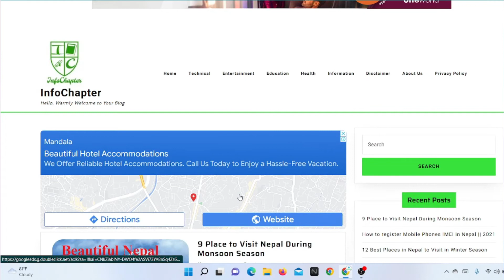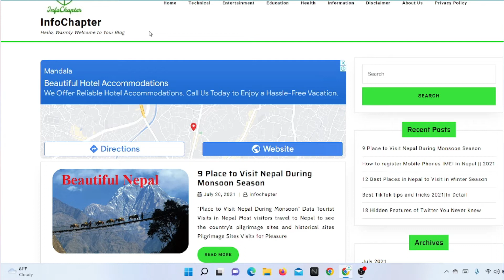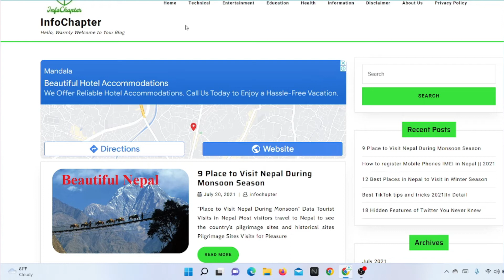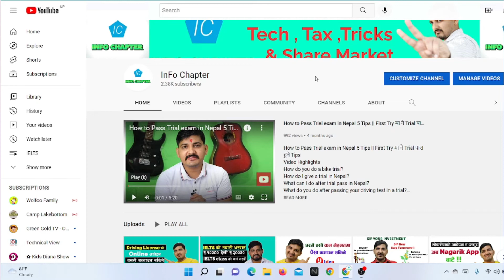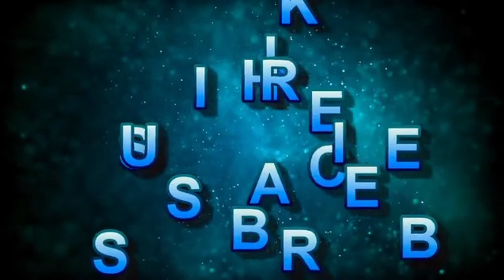Side Income with PROOF || How I utilize my space to earn extra money in Nepal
यस्तो कुरा कसैले share गर्दैन ।

About: Info Chapter is a YouTube Channel, where you will find all Information related videos in Nepali, New videos will be posted as soon as possible.